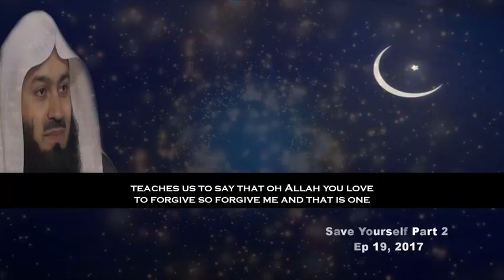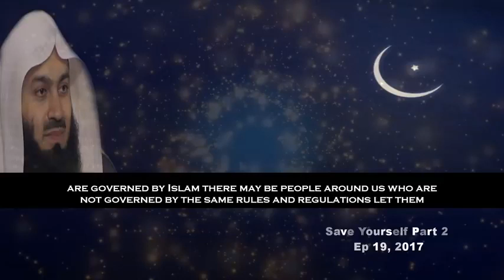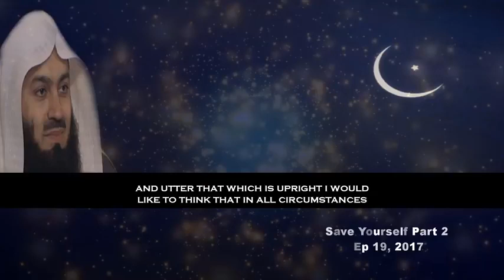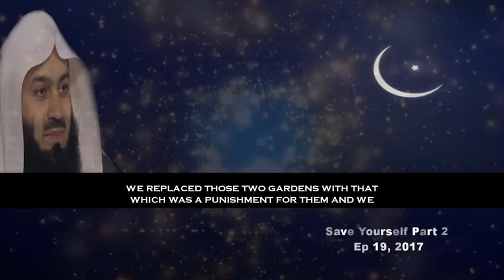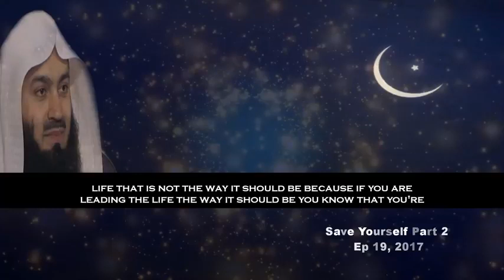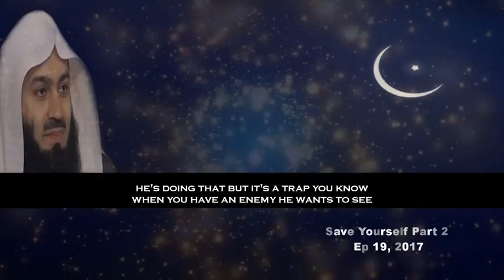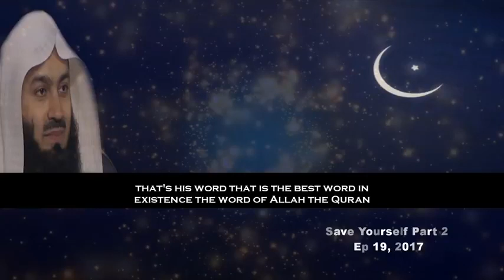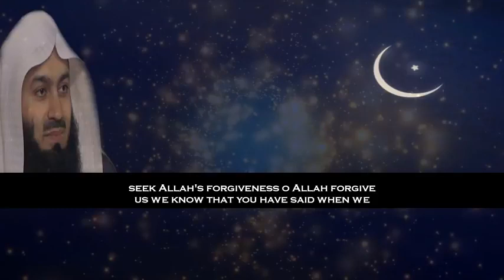The One Who Loves To Forgive * Ep 19 | Mufti Menk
The One Who Loves To Forgive *  Ep 19